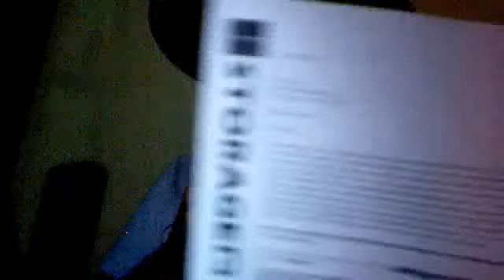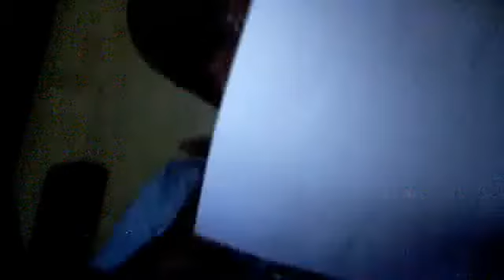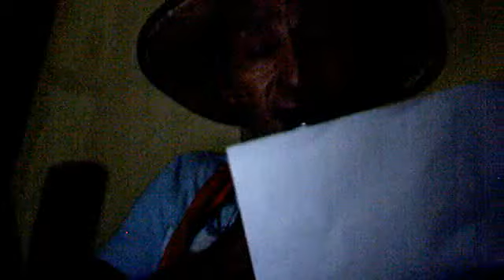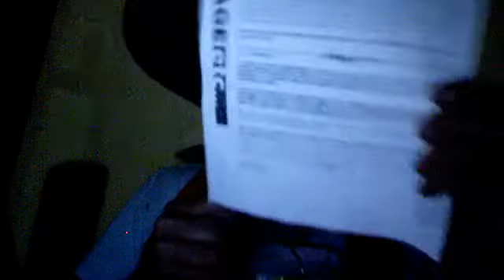Webcam Jul 18, 2012 9:03:27 PM Presidential candidate still being still being threatened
the letter sent to me by Democratic Nat. Comm.for Barack Obama bottom left corner of envelope a number is 394235 so dial (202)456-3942non working, now try 9442 & you'll get The Situation Room now 5324 & Presidential appointments office. See! the
only truth now is what I've been saying for years I SHOULD' AVE NEVER BEEN BORN FOR LIFE HAS MISUNDERSTOOD & LEGALLY STOLE MY POSSESSIONS & ALL MY YOUNG YEARS. ENJOY THE EARTHQUAKES & SOLAR FLARES!